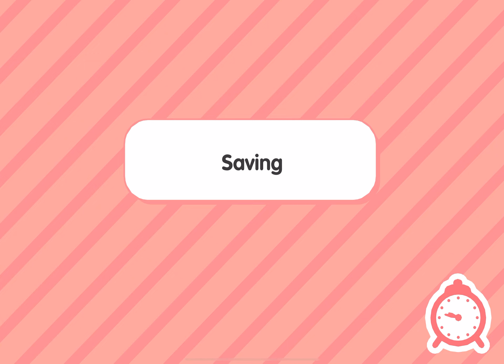AESTHETIC FREE ITEMS N TOCA BOCA! *finally posting* Credits to itz Toca Alice